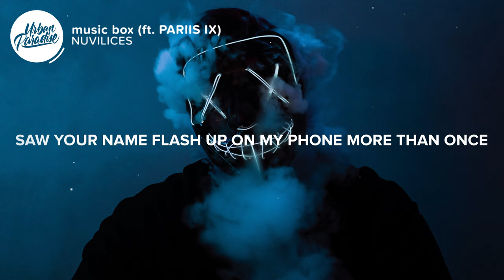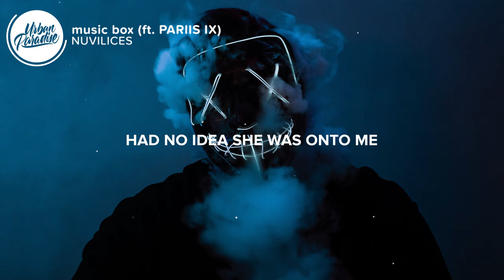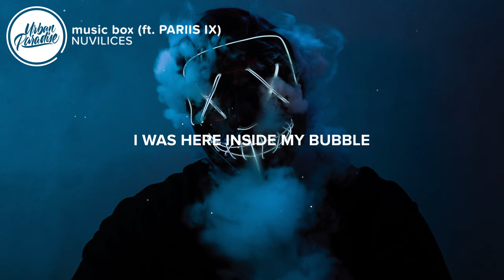NUVILICES - music box (Lyrics) ft. PARIIS IX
⚡️ I was here inside my bubble, playing with my music box..

🎤 Lyrics: NUVILICES - music box (feat. PARIIS IX)

Armageddon around me
Didn’t see the TNT

Verse I:
Saw your name flash up on my phone
More than once
Been keeping up with these games
For several months now
Running circles in my brain
Is that what you want

I got drunk on misbelief
Had no idea she was onto me
Tripped into the trap
And took the pill she gave to me
How was I supposed to see I was holding TNT

Chorus:
I don’t want to cause no trouble
My mind’s like a ticking clock
I was here inside my bubble
Playing with my music box

Verse II:
It wasn’t me, it wasn’t me
It wasn’t me, okay I did it
But I would never admit it
I crossed the finish line but there was no winning
You weren’t committed I couldn’t believe it
You left my heart hanging high from the ceiling
Cause you want me
And you lowkey
Chose the wrong me

And met the devil, purgatory

👨‍💻 If you like "NUVILICES - music box (feat. PARIIS IX)" check out these other tracks:

- NUVILICES - pinball (Lyrics)
- NUVILICES - peekaboo (Lyrics)
- StaySolidRocky - Party Girl (Lyrics)
- Megan Thee Stallion, Beyoncé - Savage Remix (Lyrics)
- EDEN - Peaked (Lyrics)

Picture credit
📷 Bianca Berg

👩‍💻 Share NUVILICES - music box (feat. PARIIS IX) with your friends!